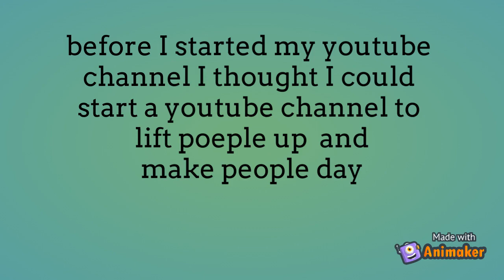My journey to becoming a YouTuber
the video is about how I started my youtube channel